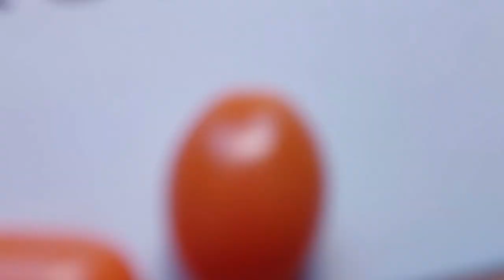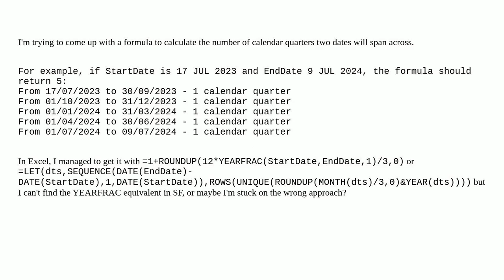Salesforce: Calculate the number of quarters two dates span across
Calculate the number of quarters two dates span across

A special thanks goes out to the community

  formula visual-workflow